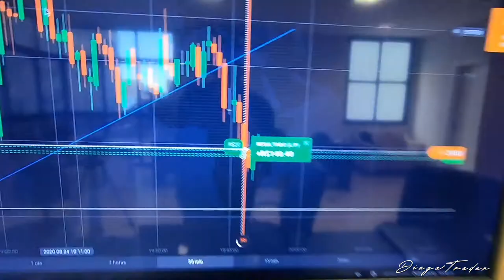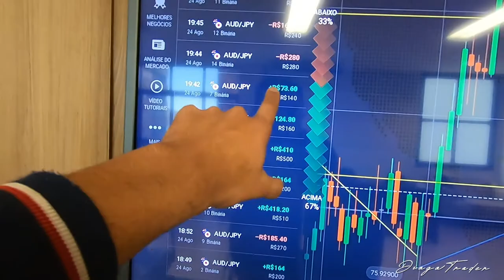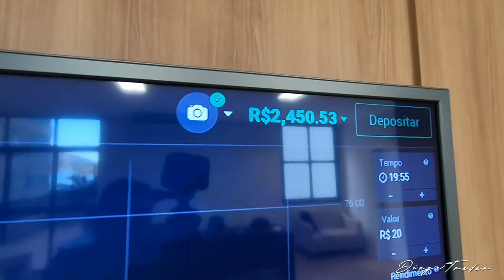OPÇÕES BINARIAS: LUCREI 1450 REAIS EM UM UNICO DIA !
✅ CORRETORA QUE EU OPERA